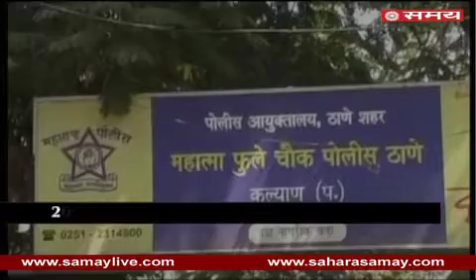Live Video: Police danced in wedding of thief in Maharashtra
Live Video: Police danced in wedding of Renowned Chain Snatcher Taufeeq in Thane of Maharashtra...